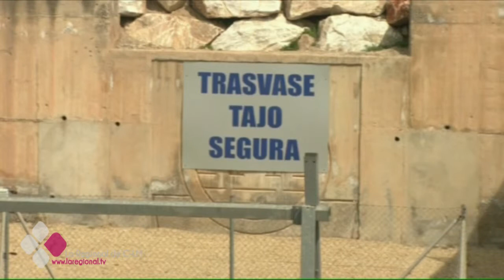EL BRASERILLO 02 05 17 D